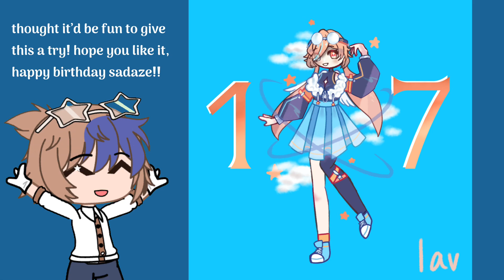art entry for @Sadaze ! sadazesart (read desc)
oc is NOT mine, it belongs to sadaze

(P.S, sadaze, if youd like me to make a community post with the art for better quality, let me know!)